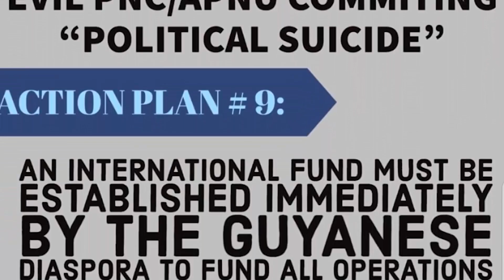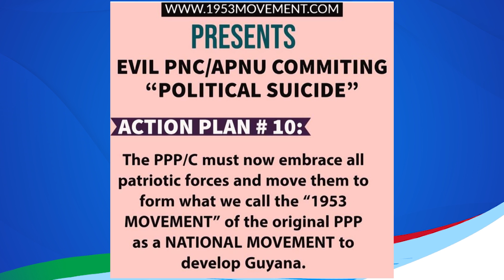PM Nagamootoo calls for total rejection of opposition-devised plan